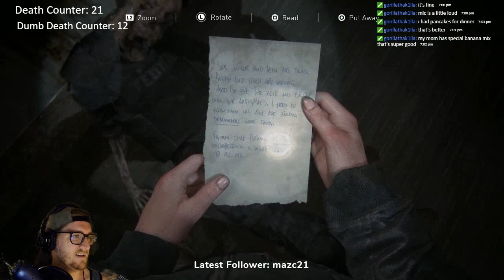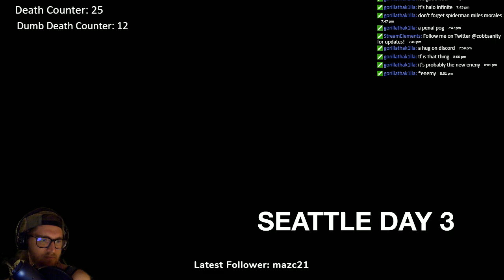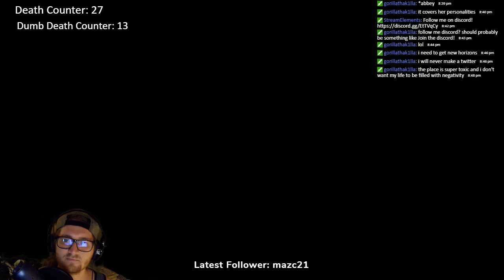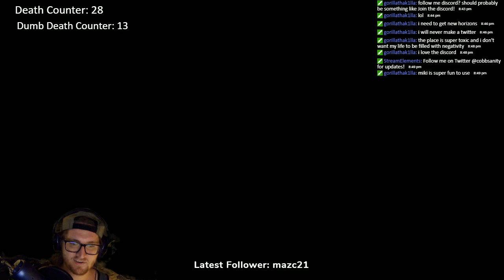The Last of Us: Part II - Live Stream #8 - The Big Chungus Zombie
THIS. This fight was awesome but horrible at the same time.